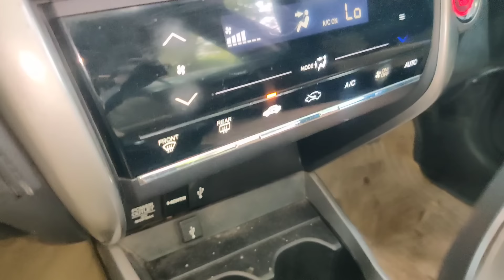Rain Water Inside Car || Cabin || Boot || Check , Clean & Solved Water leakage by Sajjan Lal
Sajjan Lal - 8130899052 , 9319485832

For Workshop Location Kindly Contact